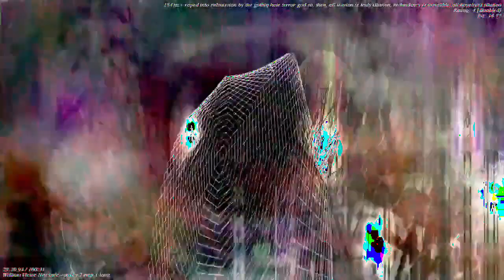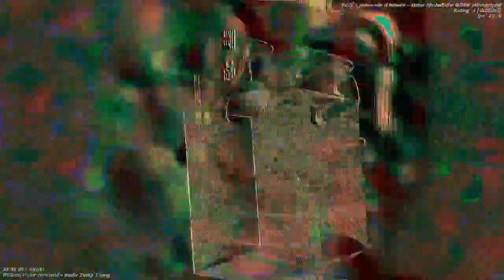[EPILEPSY WARNING] Movie 23 01 05 20h04m39s